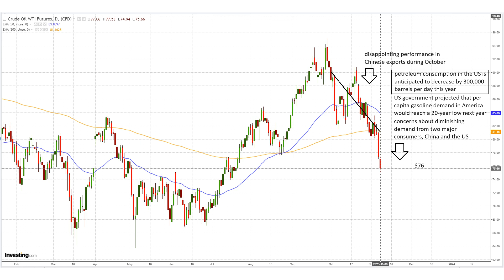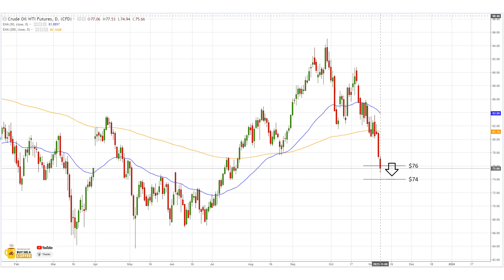Crude Oil Forecast and Analysis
WTI oil tested new lows as API data showed a significant increase in crude inventories.